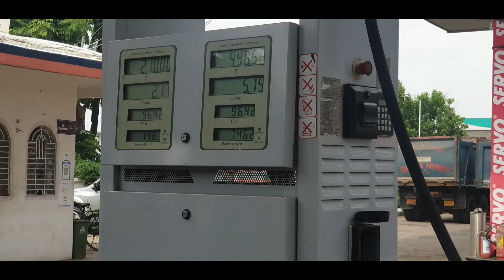Deoghar में मिसाइल🗼🚀🚀| Deogharian Family | Vlog 67 | Jharkhand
new update on babdham
new update on deoghar
new update on devghar
new update on baidyanath
new update on baijnathdham
jharkhand
jharkhand news
babadham ka darshan hoga
सुल्तानगंज
सुल्तानगंज कावर यात्रा 2021
sultanganj yatra 2021
देवघर कावर यात्रा
deoghar kawar yatra 2021 new update
babadham new update
बाबाधाम सावन मेला 2021
babadham status
babadham live darshan
baba dham temple
babadham mandir
babadham yatra
babdham song
babadham ki kahani in hindi
बाबाधाम देवघर
deoghar
deoghar news
babadham news today
babadham latest news
babadham latest update
deoghar tour
deoghar vlog
deoghar live
deoghar kanwar yatra  2021 news
deoghar kanwar yatra latest update
deoghar ka taza khabar
deoghar ka taja khabar
deoghar ka news
deoghar ka samachar
sawan mela hoga
shravani mela hoga
सावन मेला होगा
shravani mela
shravani mela deoghar
shravani mela deoghar 2021
sawan mela 2021
sawan mela lagega kya
sawan mela deoghar
sawan mela news
baba baidyanath jyotirlinga temple
sultanganj se baba dham
sultanganj to babadham kanwar yatra
sultanganj to deoghar
bolbam status
bolbam status 2021
बाबा धाम मंदिर
बाबा धाम का मंदिर
बाबा धाम का
बाबा धाम के गाना
बाबा धाम का दर्शन
बाबा बैजनाथ धाम का दर्शन
बाबा धाम दर्शन
bihar
बिहार
jyotirling temple in india
Temple in india
Temples in india
mandir in india
baba mandir kab khulega
sawan mela 2021
sawan mela hoga kya
sawan mela deoghar
sawan mela baba mandir
sawan mela ka kya hoga
shravni mela deoghar jharkhand main lagega kee nahi
सावन मेला 2021
सावन मेला देवघर
सावन मेला देवघर झारखंड
सावन मेला होगा 2021
सावन मेला होगा क्या
सुल्तानगंज कांवड़ होगा क्या
कावर
कावड़ यात्रा
kawar yatra
kawad yatra
श्रावणी मेला देवघर में होगा  की नही 2021 में
श्रावणी मेला देवघर में होगा  की नही
कांवर यात्रा सुल्तानगंज
kawar yatra 2021
kawar yatra deoghar
jharkhand vlogs
deoghar vlog
hills in deoghar
tapovan hill of deoghar
deoghar tour
deoghar ka praytak sthal
deoghar gumhne ka jagah
deoghar ka famous place
sultangunj kawar yatra
jhajhua jharna
jhajhua fall banka bihar
falls in bihar
falls in banka
baba mandir
babadham temple
baba dham yatra update 2021
baba dham yatra update
mandir open 2021
deoghar babadham
deoghar main bhari bheed
good news for baba dham
baba dham update
baidyanath dham jyotirling temple
deoghar mandir status
deoghar mandir kab khulega
देवघर मंदिर
deoghar mandir khula hai ki nahi
deoghar market
deoghar mandir news
baidyanath dham live darshan
babadham live darshan
deoghar mandir live darshan
baidyanath dham darshan
baidyanath dham status
baidyanath dham katha
baidyanath dham ke kahani
baidyanath dham aarti
trikut pahar
trikur pahad
missile in deoghar
hill in deoghar jharkhand
hill in babadham
hills in babadham jharkhand